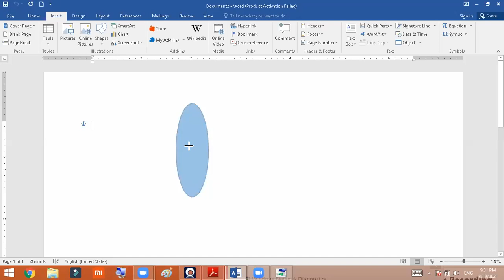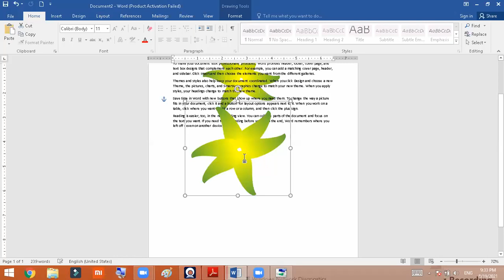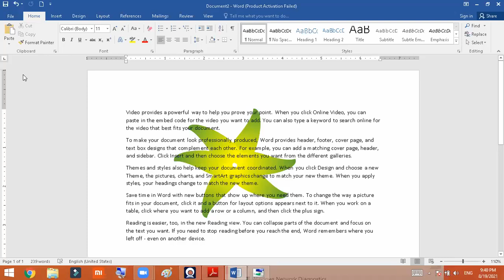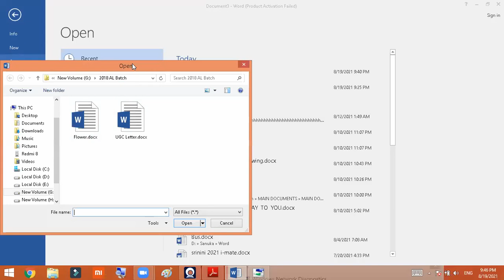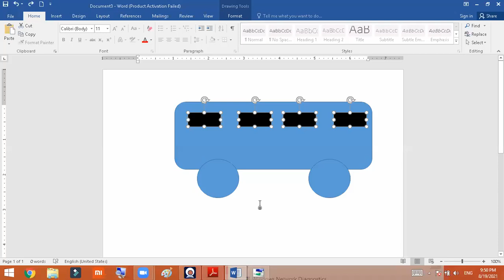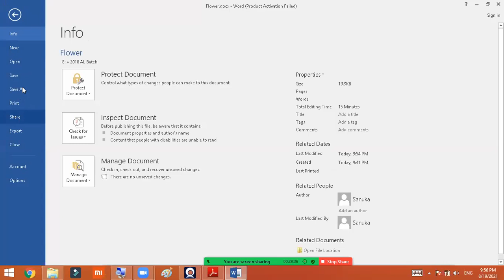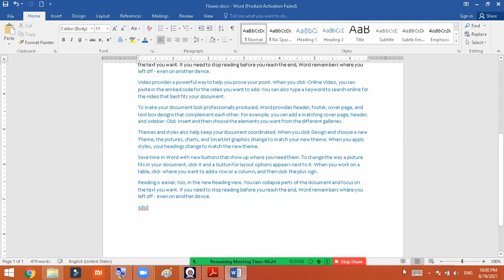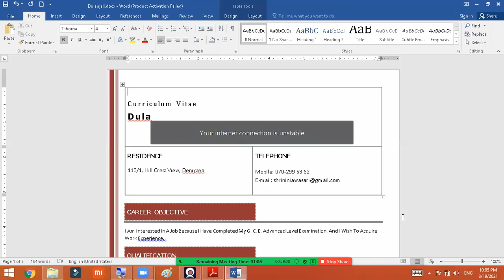MS Office Word Part 09